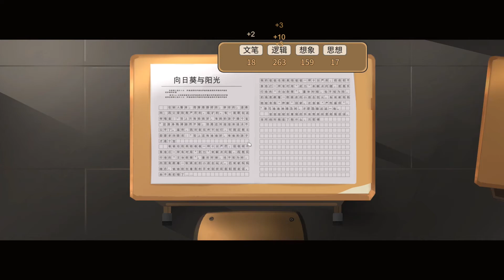小孩長得好快阿! - 中國式家長 Chinese Parents #2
小學成績好像很不錯耶！

關於 中國式家長 :

《中國式家長》是一款現實主義的模擬遊戲，遊戲模擬從出生到成人的整段過程，探討孩子與家長之間的關係。

這可能是你玩過的最扎心的模擬養成遊戲。

你，扮演一個出生在普通家庭的孩子，體驗一段從出生到成人的成長之旅 -

面對生活中的抉擇，你將如何應對？
面對偶遇的熊孩，你的特長能否贏得面子？
面對譁眾取寵的選秀，你是否能脫穎而出？
面對那個特別的他，你又會如何對待.

最重要的是，在這個飛速發展的時代，你的目標要經過幾代人才能實現？

◆ 難忘的成長過程 - 經歷從幼兒園，小學，直到成人的成長之旅
◆ 徵集自玩家的事件 - 寥寥幾句，但直擊人心
◆ 逗比又幽默的美術 - 讓你在會心一笑中回憶起成長時的點滴
◆ 個性化地培養孩子 - 培養屬性厚積薄發，或拔苗助長猛學技能？
◆ 接地氣的遊戲系統 - 比拼面子，特長選秀，過年拿紅包時的推搡應有盡有
◆ 2種不同的社交系統 - 青春期後，兒女將以不同的方式與同學展開羈絆
◆ 共計14位可以交際的同學 - 培養感情，了解關於TA們的故事，或許在畢業後還能再見？
◆ 多結局走向 - 幾十種學業和職業結局等你解鎖
◆ 世代傳承的設計 - 天資將會代代積累，要經歷幾代才能實現階層跨越？